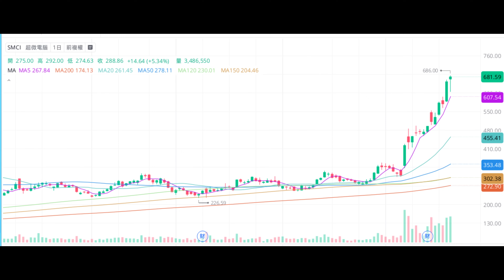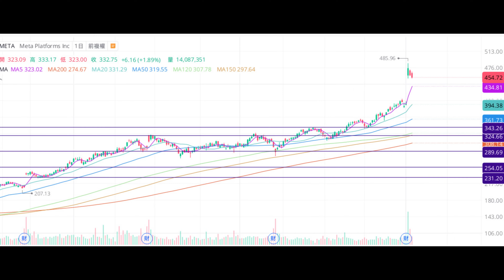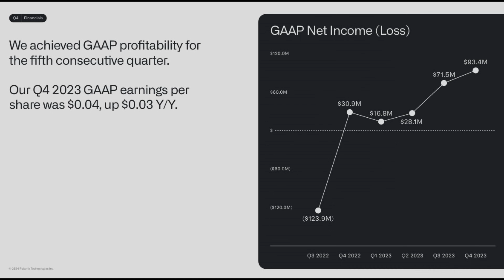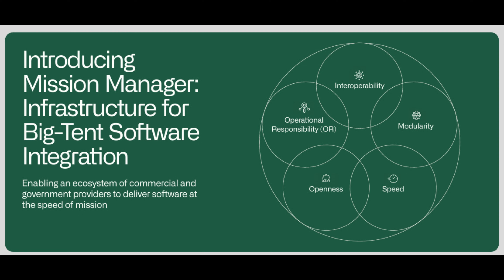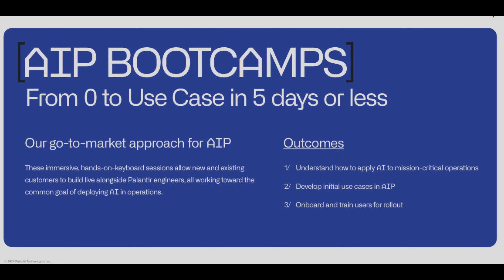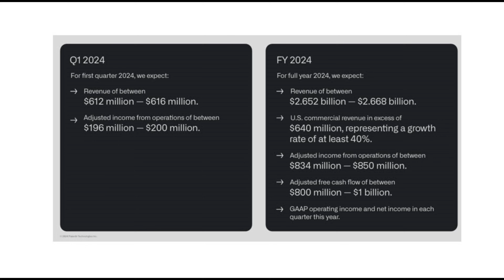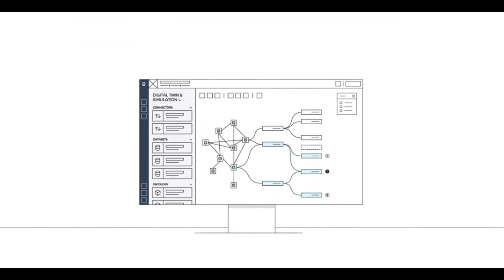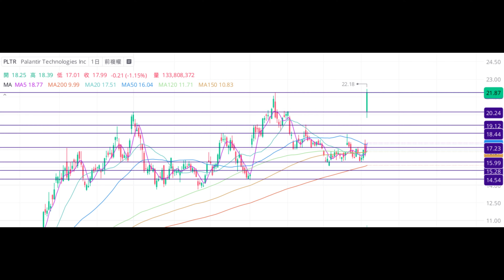PLTR股價激增35%：能漲到40嗎? 飆股SMCI和ASML又何去何從EP125【美股分析】【字幕】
Palantir的AIP發功了嗎? 長期最重要的帶領股價飆到40的關鍵到底是什麼?
去年我分享的公司，到底今年表現如何?我賣了什麼

免責聲明: 本頻道所含的任何信息均不構成試圖提供購買或出售金融商品和任何進投資行為交易。 凱西視頻上的分享僅代我個人的看法和觀點。不是買股推薦，投資有風險，請謹慎和獨立思考!